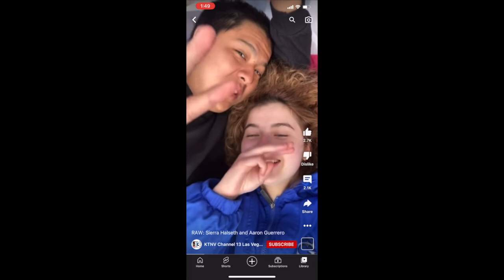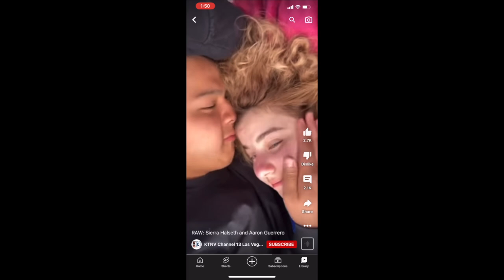Teen Couple Kills Dad for Not Liking Boyfriend | Case of Daniel Halseth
WATCH THESE NEXT:
-I'm Pregnant!

Write or send packages/art to Ro & Adam/SPWF:
304 S. Jones Blvd, 2171

Stay strong.
Love strong.
You're one-day closer.
Xo,
Ro